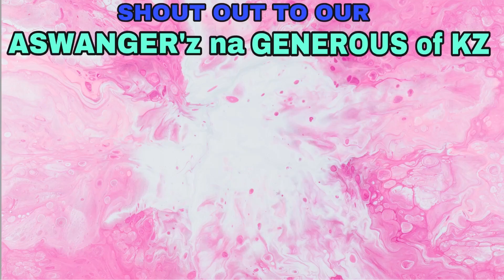BEEF BICOL EXPRESS || HOME MADE EASY RECIPE || LUTONG BAHAY BICOL EXPRESS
THANK YOU FOR COMING GUYS AND HAVING YOU AGAIN WITH US AND SUPPORTING OUR CHANNEL LOVELOTS❗️🧟‍♀️😘❤️🧟‍♂️